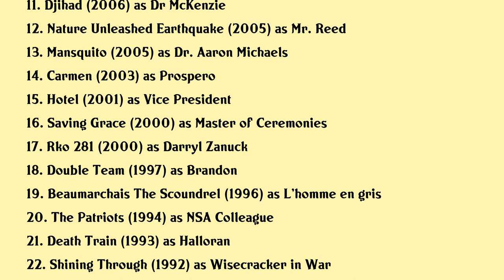Jay Benedict Movies list Jay Benedict| Filmography of Jay Benedict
Jay Benedict Full Movies List Filmography of Jay Benedict

Latest movies of Jay Benedict are:

1. Hostile
2. Madame
3. It
4. Two Is A Family
5. Moonwalkers
6. The Gamechangers
7. The Dark Knight Rises
8. Page Eight
9. Judgment Day Intelligent Design On Trial
10. The Maidens Conspiracy
11. Djihad
12. Nature Unleashed Earthquake
13. Mansquito
14. Carmen
15. Hotel
16. Saving Grace
17. Rko 281
18. Double Team
19. Beaumarchais The Scoundrel
20. The Patriots

Complete list of movies acted by Jay Benedict are in this video.

Please Comment down your favorite movie of Jay Benedict